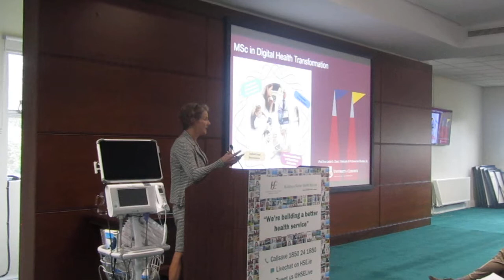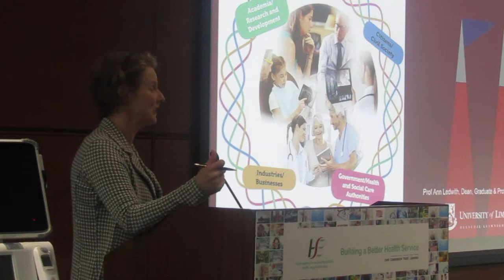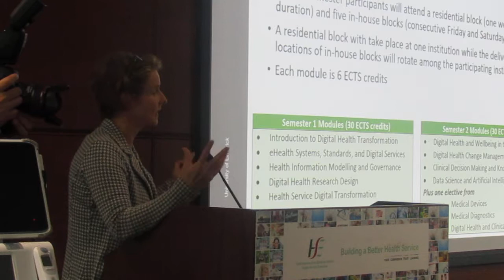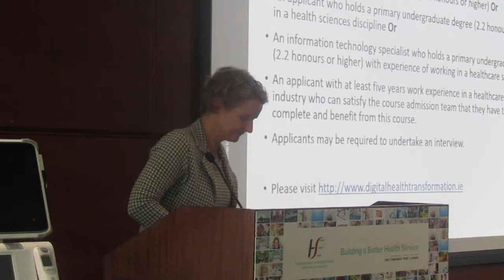Prof. Ann Ledwith VP, UL The Academic Perspective, HSE Digital Academy Masters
Prof. Ann Ledwith VP, UL The Academic Perspective
HSE Digital Academy Masters in Health Transformation